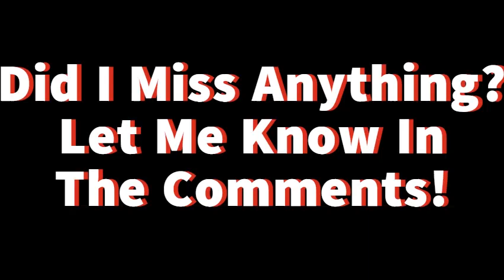What If Philly Drafted Ingram And Lonzo Instead Of Simmons And Fultz?